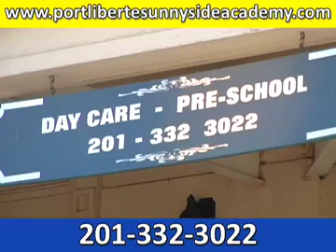Sunnyside Academy, Jersey City, NJ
Sunnyside Academy